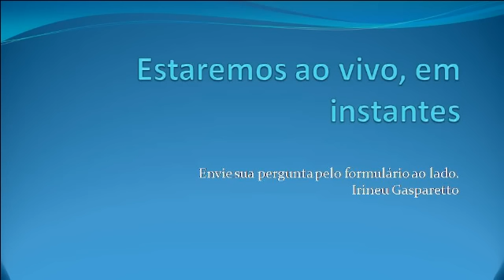MEDITAÇÃO PARA SEU ALTO ASTRAL COM IRINEU GASPARETTO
PRESENÇA INSTITUTO IRINEU GASPARETTO
PROGRAMA IRINEU GASPARETTO CONVERSANDO COM VOCÊ
WEB TV PRESENÇA